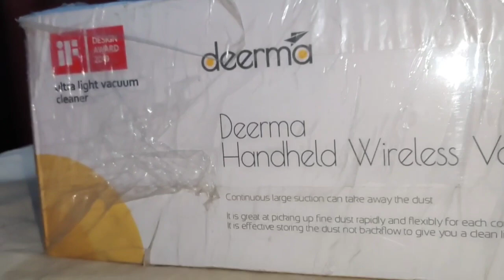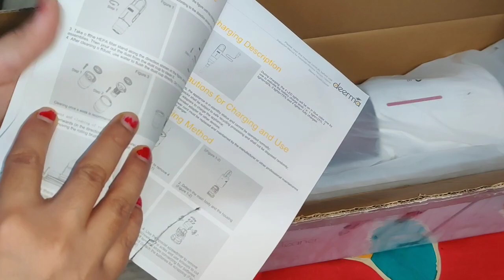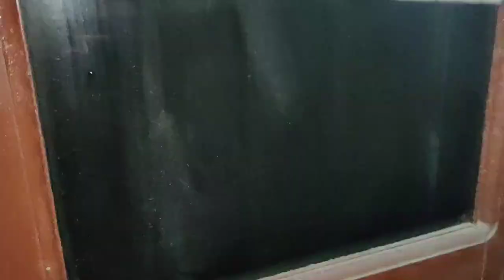😲इतना बड़ा gift मुझे किसने भेजा।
VCSHARMAS300

• Cord-free Convenience & 2-in-1 Upright & Handheld Vacuum – Deerma VC20 Cordless vacuum cleaner design helps you get rid of hassle of cord and still provides an impressive 5.5kPa suction power throughout your whole home. It easily transforms from an upright vacuum to a handheld vacuum, quickly absorb the dust in the hidden places.
• Super Cleaning Power – Provide 100-watt suction power in max mode, suck dust, pet hair and other small pieces of garbage in just minutes. It works on hard floor, carpet, wall, curtain, furniture, ceiling, car and more.
• Compact and Delicate – DEERMA VC20 handheld vacuum has won iF DESIGN AWARD 2019. The main body is weighing under ONLY 1KG. It is easy to clean up high, low and everywhere in between.
• High Technology & Excellent Performance – The air and the dust has been separated, so the exhausted air is fresh and pollution free. The power brush rotates 3000 times per minute and the dust in the gap can be cleaned up easily. The filter is washable and reusable.
• Large Capacity – The 0.6L cup present in VC20 is apt for large dust collection. Electric Soft ground roller Brush to collect minute dust particles proves to be the best portable vacuum cleaner for home.